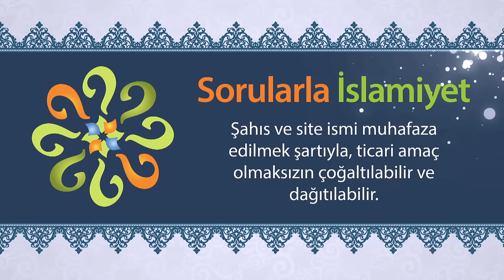Kadın-erkek tokalaşma ihtimali olan ortamlarda ne yapmalı?